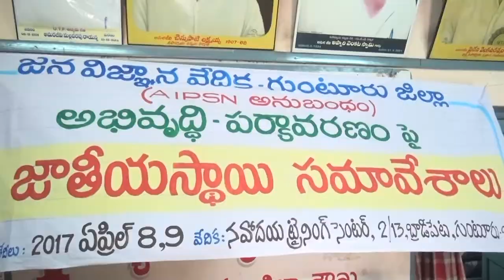syc news 04-04-2017